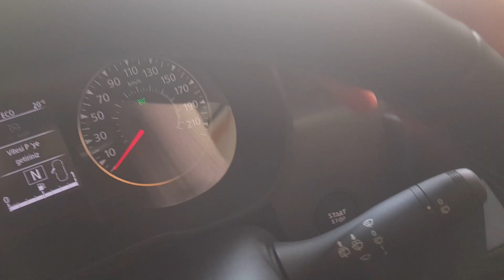2018 Duster Yağmur Sensörü Comfort Prestige. Rain Sensor.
Renault & Dacia Ankara Gizli Özellik Merkezi
Adres: ONEWAY CAR CARE
Nasuh Akar Mahallesi, Ziyabey Cd. No:17, 06520 Balgat/Çankaya/Ankara
Yol Tarifi: Eskişehir Yolu, Sayıştay Başkanlığı Arkası, Balgat